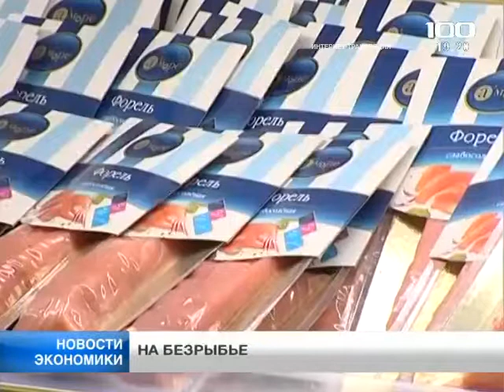Запрещены поставки в Россию рыбной и молочной продукции из Эстонии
С этого дня запрещены поставки в Россию рыбной и молочной продукции из Эстонии. Пока запрет Россельхознадзора касается 11 прибалтийских предприятий. Но, напоминаем, Эстония является одним из крупнейших экспортеров в Россию, в частности, балтийской кильки. Например, в 2012 году более половины всей импортной кильки пришлось именно на эту прибалтийскую страну.